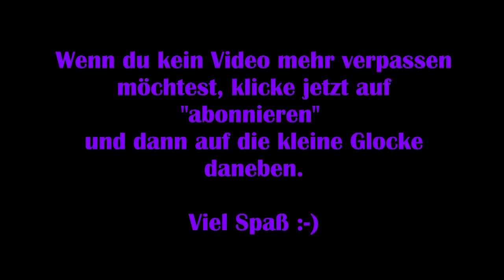Sackboy : A Big Adventure #08– Heiße Rhytmen [Lets Play] [Deutsch]